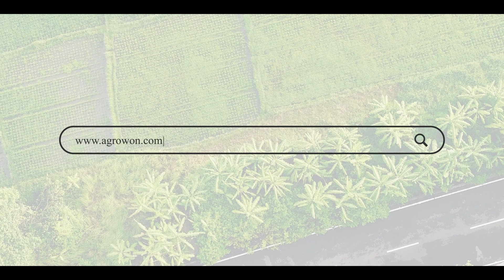Tomato Market: टोमॅटो बाजारावर आवकेचा दबाव वाढेल? | Agrowon| ॲग्रोवन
टोमॅटोचा बाजार आता मोठ्या प्रमाणात दबावात आला. टोमॅटोचे भावही निम्यापेक्षा कमी झाले. त्यामुळे टोमॅटो उत्पादकांची चिंता वाढली. मग सध्या टोमॅटोला काय भाव मिळतोय? टोमॅटोची बाजारातील आवक कशी राहू शकते? याची माहिती तुम्हाला आजच्या मार्केट बुलेटीनमधून मिळेल.

The tomato market now came under a lot of pressure. The prices of tomatoes also reduced by half. This increased the concern of tomato growers. So what is the current price of tomatoes? How can tomatoes stay in the market? You will get this information from today's market bulletin.